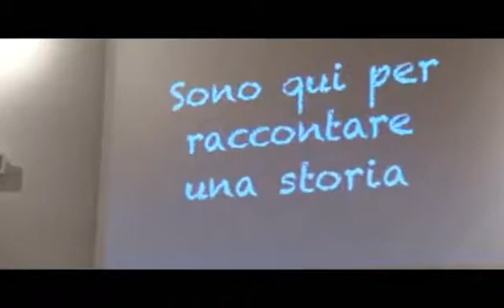Il ct dell'Italvolley Mauro Berruto a scrittorincittà 2012 - LaStampa.it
"I campioni sono quelli che vogliono lasciare il loro sport in condizioni migliori rispetto a quando hanno iniziato a praticarlo", diceva Arthur Ashe. Mentre Pancho Gonzales rincarava la dose: "C'è un circolo virtuoso nello sport: più ti diverti più ti alleni; più ti alleni più migliori; più migliori più ti diverti". Tra divertimento e amore, tra testa e passione uno sport che ti lascia senza fiato, visto come non lo abbiamo mai visto così da vicino: ce lo racconta Mauro Berruto (Independiente Sporting, Bradipolibri 2007), allenatore della squadra nazionale maschile di pallavolo e vincitore della medaglia di bronzo ai Giochi Olimpici di Londra.